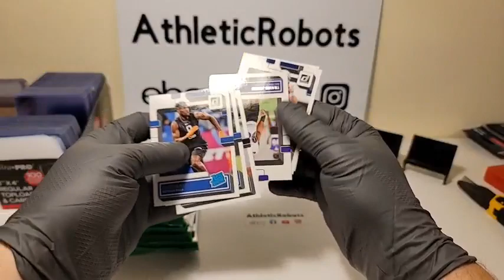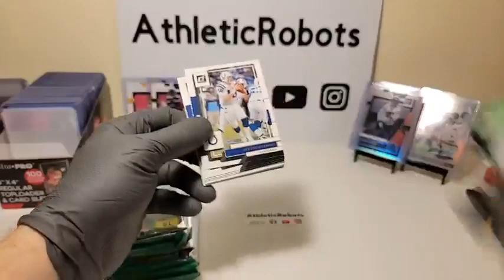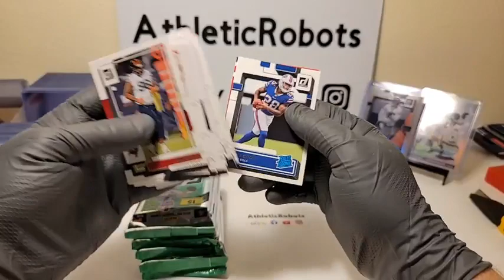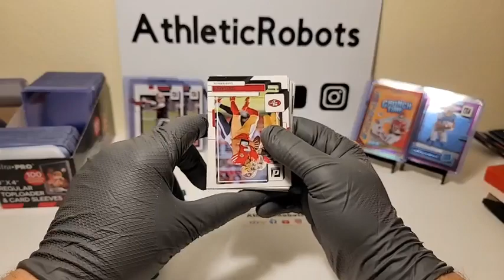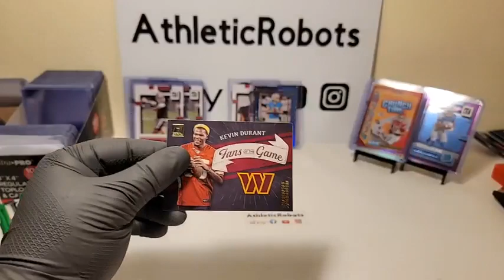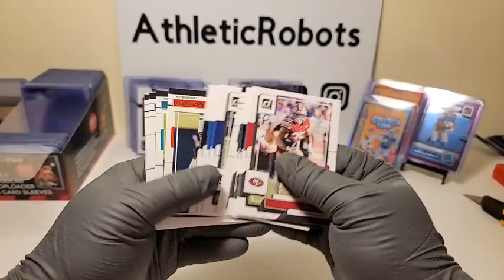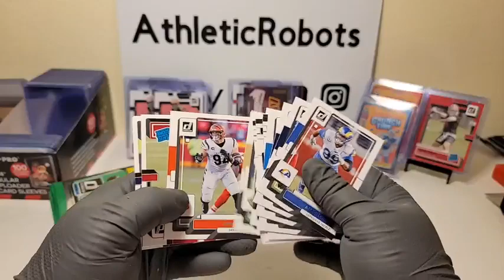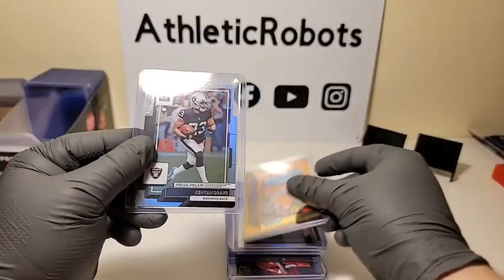2022 DONRUSS NFL FOOTBALL 20 BOX BLASTER CASE BREAK #12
2022 DONRUSS NFL FOOTBALL 20 BOX BLASTER CASE BREAK #12